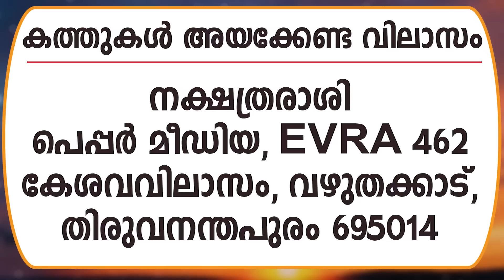നിങ്ങളുടെ ഈ ആഴ്ച എങ്ങനെ ? ( March 12 - 18) 2023 Malayalam Horoscope | Jayan Sasthamangalam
നിങ്ങളുടെ ഈ ആഴ്ച എങ്ങനെയെന്ന്  പ്രശസ്‌ത ജോത്സ്യൻ ജയൻ ശാസ്തമം​ഗലം വിശദീകരിക്കുന്നു .കൂടുതലറിയാൻ മുഴുവൻ വീഡിയോ കാണുക